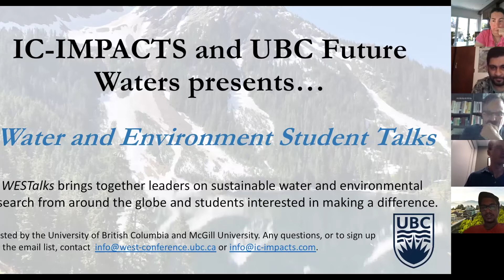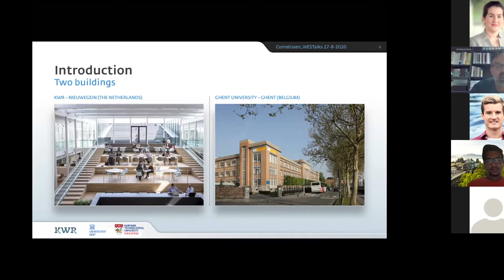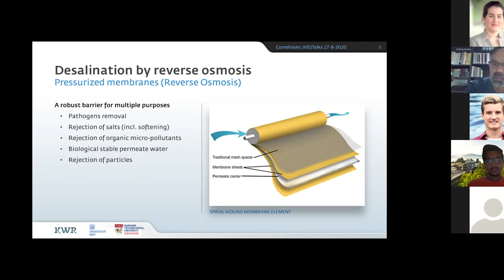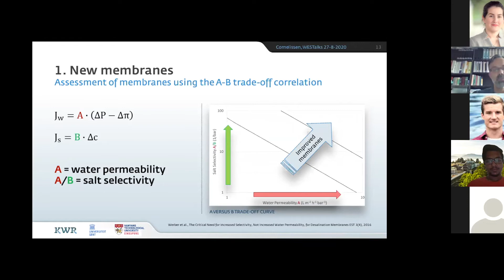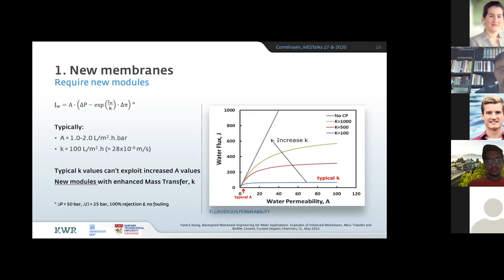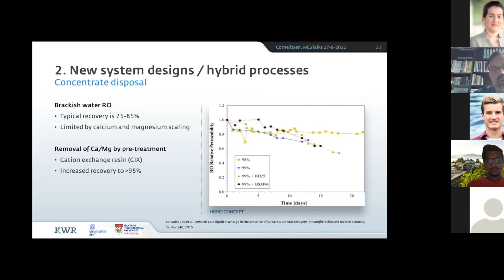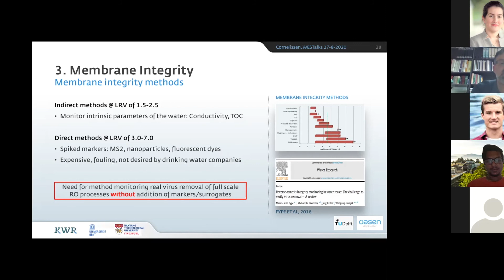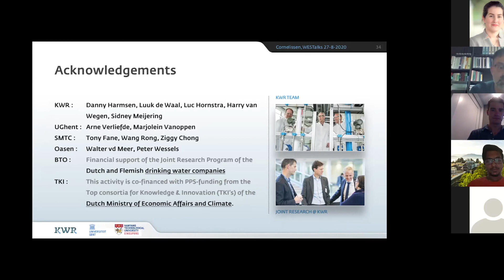WESTalks Seminar Series: Dr. Emile Cornelissen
WESTalks Seminar: "Membranes Under Pressure: Membranes in Drinking Water Treatment" with Dr. Emile Cornelissen, KWR Water Research Institute, Netherlands.